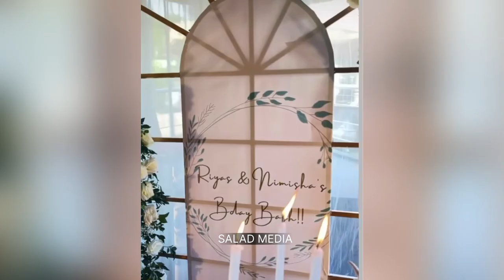ബർത്ഡേയ് ആഘോഷിച്ച് ബിഗ്ഗ്‌ബോസ് താരങ്ങൾ ഒരുമിച്ച് | Salad media